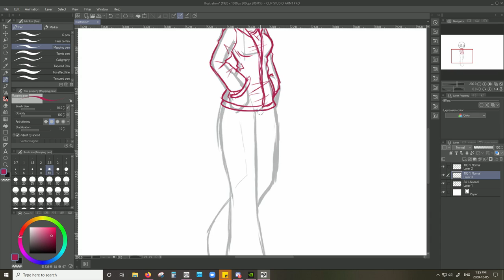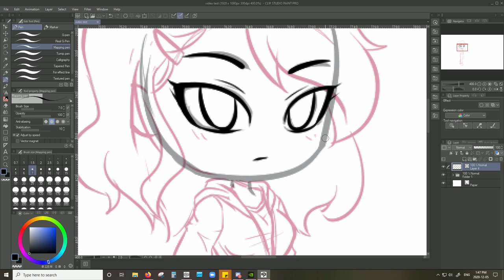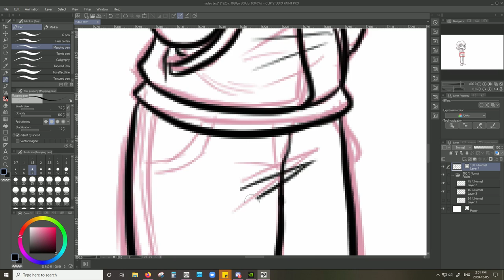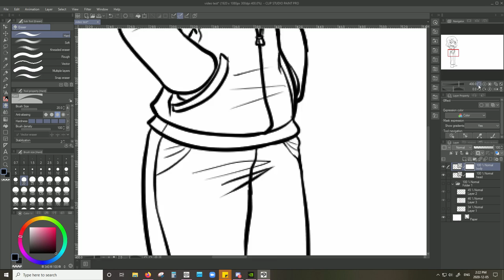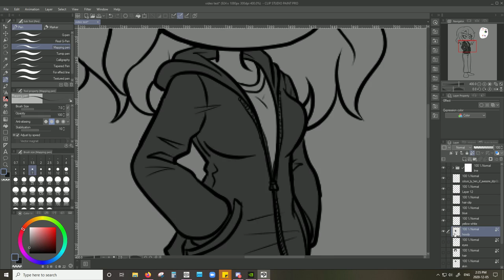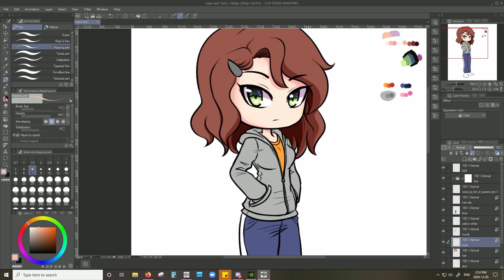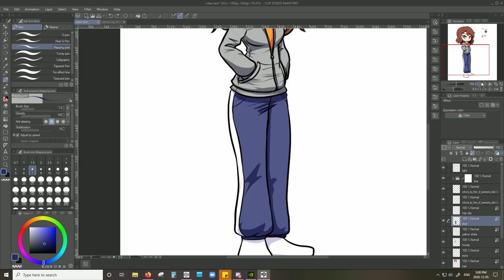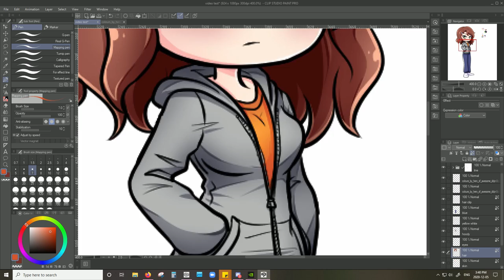Cozy | Cartoon Digital Art Time-lapse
Testing out my first screen recording. Sorry for the weird pauses at certain times.

Rewind - Ofshane